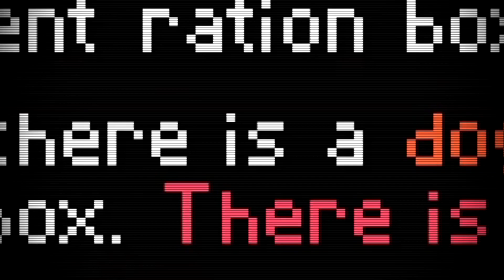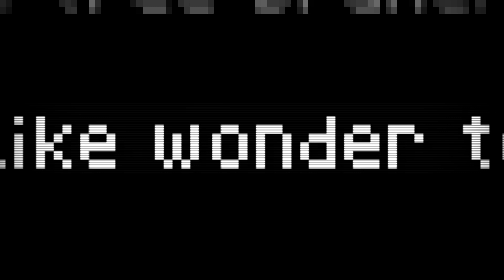Ashes to Ashes! NUGS TO NUGS! - Death Road to Canada 2022 - Part 7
Hey guys! Welcome back to our 2022 Death Road to Canada play through.
Quite an oddball ending, huh?
Maybe the real treasure was the chickens we ate allong the way.

We are playing on Co-Op Rare Characters run on normal difficulty.